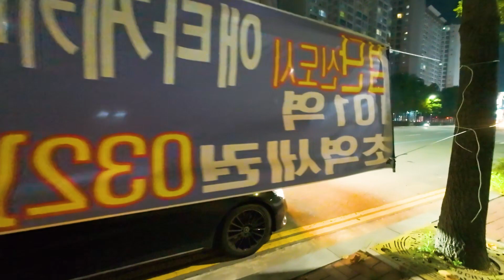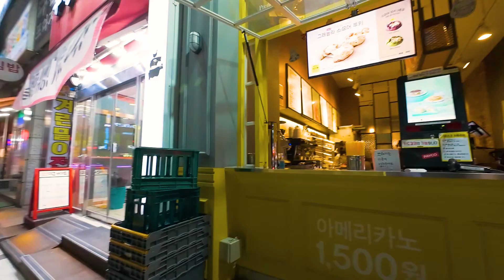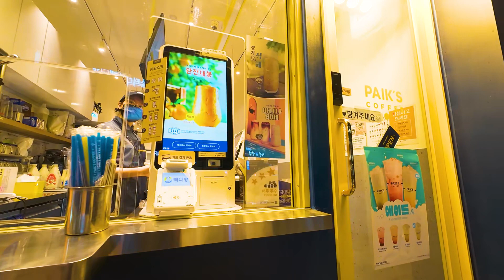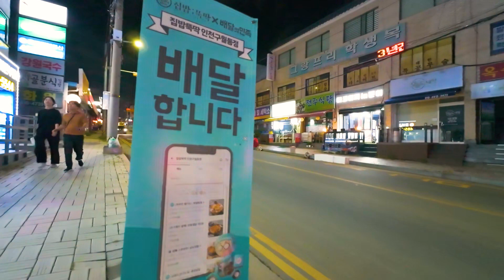Walking around the neighborhood on an early fall evening - Incheon, South Korea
In Korea, many people are out and about even in the late hours of the day, and on this day, there were plenty of locals out enjoying the cooler temperatures.

Now, let's walk with me🚶😏